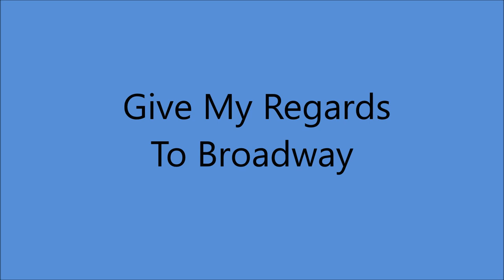Early Billy Murray - Give My Regards To Broadway [c.1905].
1st. Performed 7 November 1904 in "Little Johnny Jones"
Cohan Directed it, Wrote the Books, Music and Lyrics and Played the Title Role.
1st. Recorded by Billy Murray April 1905 on Columbia 3165

Issued  on Edison Gold Moulded Record 9095  [cylinder].
Also Recorded 1905 on Zonophone 140

1st Recorded  1897 on Cylinder with Matt Keefe [tenor and yodeller]